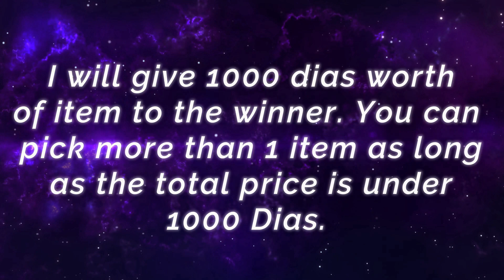Star Chaser Rafaela, Season 18 Reward New Skin Gameplay [ Top Global Rafaela ] ໒ I E L ۝ - MLBB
Star Chaser Rafaela, Season 18 Reward New Skin Gameplay [ Top Global Rafaela ] ໒ I E L ۝ - Mobile Legends.

Player                  : ໒ I E L ۝
Team                   : -
Highest Rank     : Mythical Glory
Emblem              : Custom Support Emblem (Agility, Recovery, Avarice)
Battle Spells       : Purify
Build                    : Courage Mask, Demon Shoes, Thunder Belt, Necklace of Durance, Immortality, Ice Queen Wand.

Blazing Force Explosive Punch, Aldous Perfect Gameplay [ Top 2 Global Aldous ] as adi jaya - Mobile Legends.